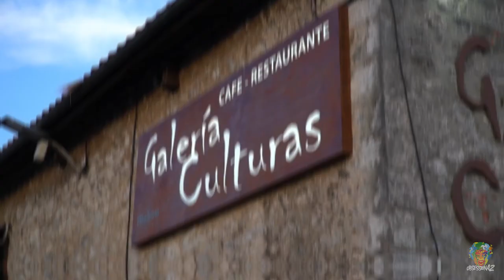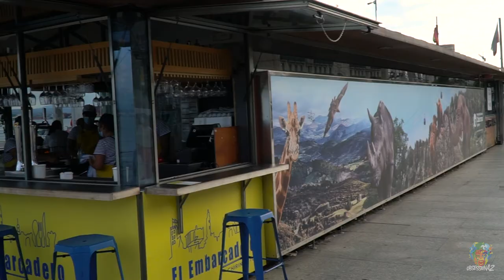ObsessionA2 Surf Loredo Experience Angeles Cortina Julio 2020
ObsessionA2 Surf Loredo Experience. Fin de semana de actividades de la genial periodista y reportera Angeles Cortina de aqui la tierra de TVE.  Obsession Surf Santander, Salty Campers, Camper Santander, La Wave Surf, Plea Beach House, Galeria Culturas, Waikiki Padel SUP Cuchia, Hotel Bemon Playa, Paseo en lancha Los Reginas, Chiringuito Cuchia, Chiringuito El Embarcadero, SEAT Besauto Cantabria.